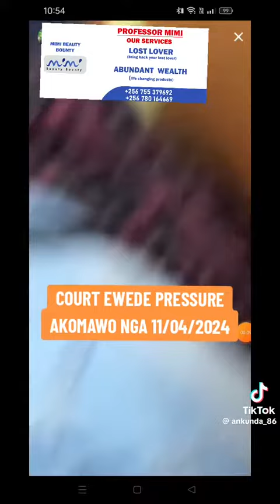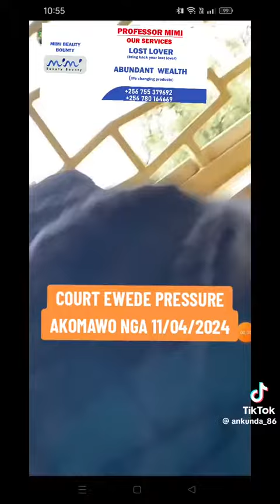pressure bagenda mukomyaawo mu kkooti omweezi ogujja nga 11